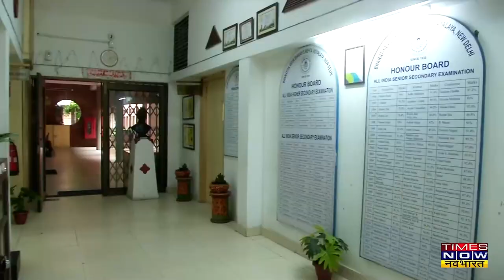Bharatiya Vidya Bhavan की Principal Anju Tandon से जानिए School के लिए क्या है COVID Protocol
Corona महामारी के कहर के चलते महीनों बंद रहने के बाद आज से कई राज्यों में एक बार फिर स्कूलों में चहल-पहल नजर आएगी. दरअसल कोविड मामलों की संख्या में गिरावट को देखते हुए आज से तमाम राज्यों में फिजिकल मोड में स्कूल खोले जा रहे हैं. इस दौरान राज्य सरकारों ने स्कूलों को कोविड-19 गाइडलाइंस का अनिवार्य रूप से पालन करने का सख्त निर्देश भी दिया है. तो चलिए आज बात करते हैं Bharatiya Vidya Bhavan की Principal Anju Tandon से और जानते हैं Delhi में Schools के लिए क्या है कोविड प्रोटोकॉल !

Airtel - 327
Hathway - 321
DEN - 899